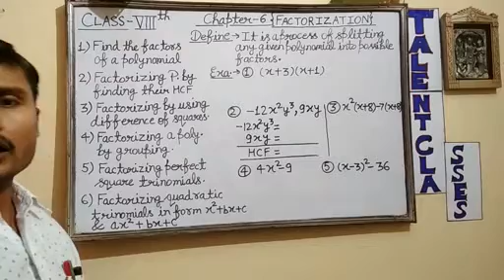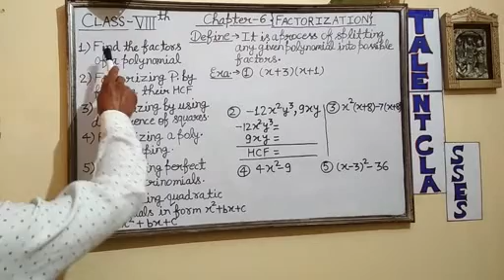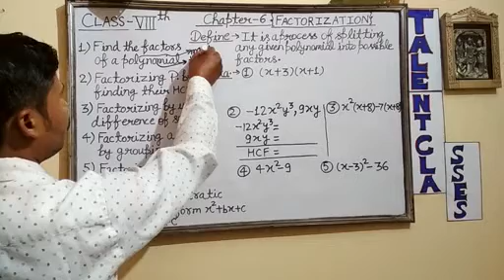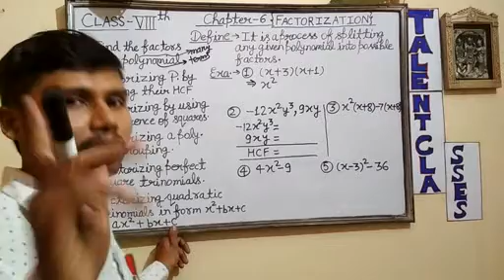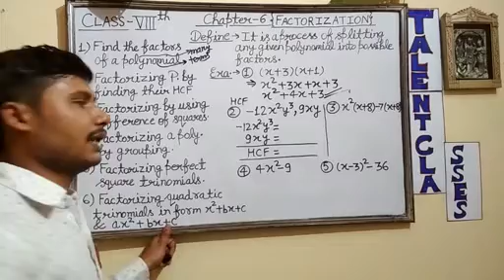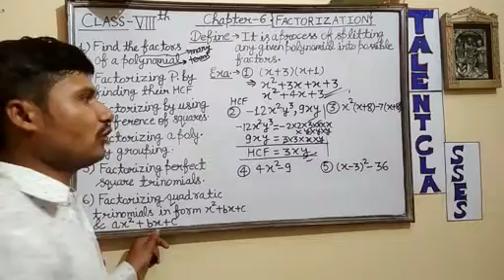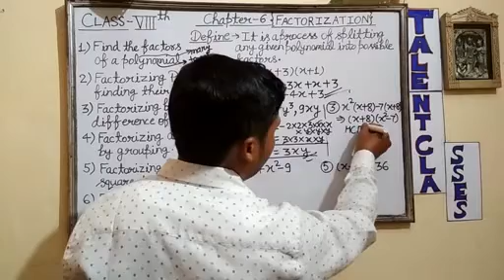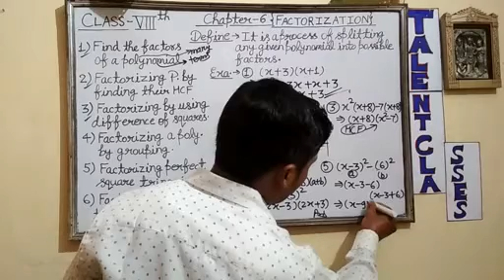FACTOR -CLASS 8 NCERT SYLLABUS